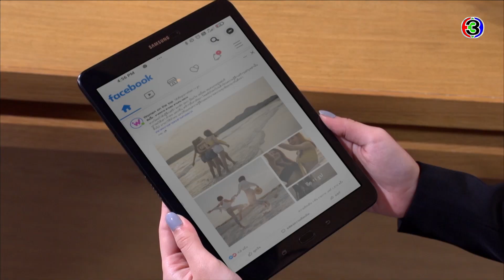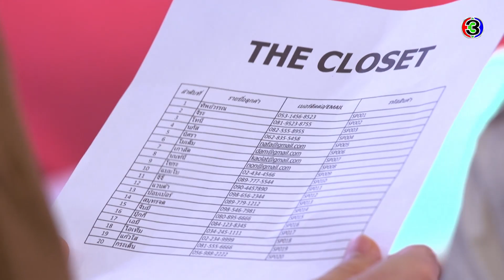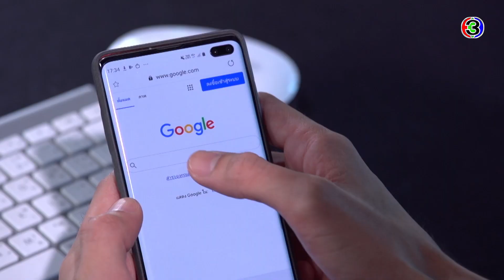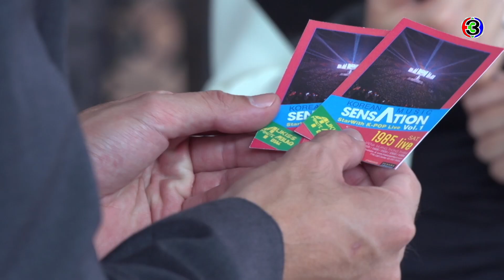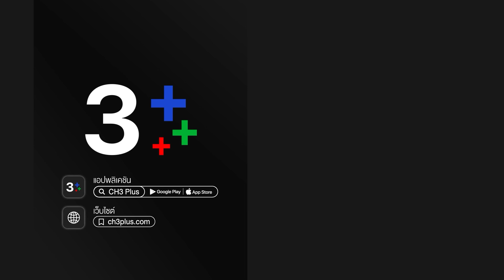บุพเพร้อยร้าย A Cunning Destiny EP.2 ตอนที่ 5/8 | 01-06-65 | Ch3Thailand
"ดูละครย้อนหลัง" เรื่อง บุพเพร้อยร้าย ตั้งแต่ EP.6 เป็นต้นไป รับชมฟรีได้ทาง 3Plus ทั้ง ch3plus.com และ 3Plus Application หลังทีวีออนแอร์แล้ว 1 วัน. พิเศษสำหรับสมาชิก 3Plus Premium สามารถชมละครย้อนหลังแบบต่อเนื่องแบบไม่คั่นเบรคได้ตั้งแต่เที่ยงคืน

บุพเพร้อยร้าย ออกอากาศ ทุกวันพุธ - พฤหัส เวลา 20.30 น. ช่อง3 กด33

 มุกมณี รอง บ.ก. สาวแห่งสำนักข่าวชื่อดังอย่าง Women on the Top เคยชินอยู่กับชีวิตที่เธอควบคุมทุกอย่างได้มาตลอด 27 ปี แต่แล้วชีวิตที่เป็นระบบระเบียบของเธอก็ถึงคราวสั่นคลอน เมื่อเธอต้องไปร่วมงานแต่งงานระหว่าง เกล็ดดาว นางแบบสาวเพื่อนรักของเธอ กับ ธัช นายแพทย์หนุ่มหล่อ และได้พบกับ ชินกฤต เพื่อนเจ้าบ่าวที่เป็นทนายหนุ่มหน้าตาคมเข้ม ผู้มาพร้อมฝีปากคมกริบ และมีเหตุให้ต้องปะทะคารมกันอยู่หลายยก เธอรู้สึกไม่ชอบขี้หน้าเขา เขาเองก็ดูไม่กินเส้นกับเธอนัก และทั้งสองก็คงไม่ต้องโคจรมาพบกันอีก หากไม่ใช่เพราะอุบัติเหตุบางอย่างที่ทำให้เขาและเธอตื่นขึ้นมาบนเตียงเดียวกันในสภาพเปลือยเปล่าอย่างไม่รู้ต้นสายปลายเหตุ

นำแสดงโดย : พงศกร เมตตาริกานนท์, ฑิฆัมพร ฤทธิ์ธาอภินันท์, มารีน่า บาเล็นซิเอก้า, รพีพงศ์ ทับสุวรรณ, ธนพล จารุจิตรานนท์, ลลินา ชูเอ็ทท์

กำกับการแสดง : สมุทร น่วมเศรษฐี
บทโทรทัศน์ : วรกร
บทประพันธ์ : อินเอวา